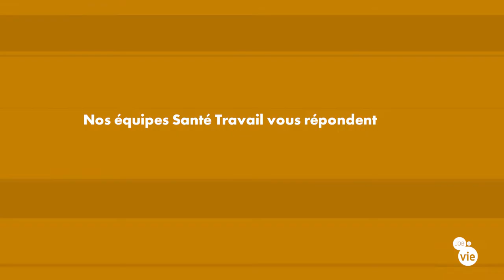Qu'est-ce qui vous donne un sentiment d'accomplissement dans votre métier ?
Richard Sion, Médecin du travail et Céline Lamblin, Infirmière Santé Travail, nous racontent comment l'accompagnement des salariés peut créer un sentiment d'accomplissement dans leur métier.